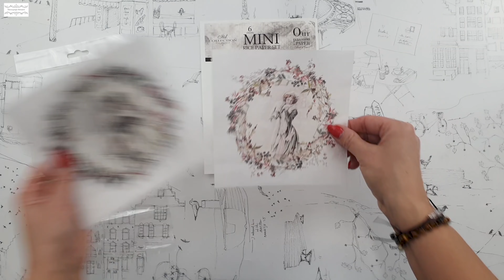Decoupage 🎄 bauble, medallion 🎄 vintage 🌲 women ITDCollection 🎄 DIY tutorial...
materials used (użyte materiały):
❄ set of rice papers for decoupage (zestaw papierów ryżowych do decoupage ) ITD Collection